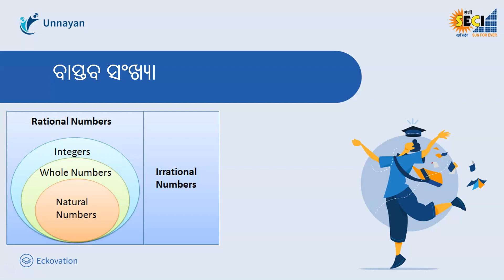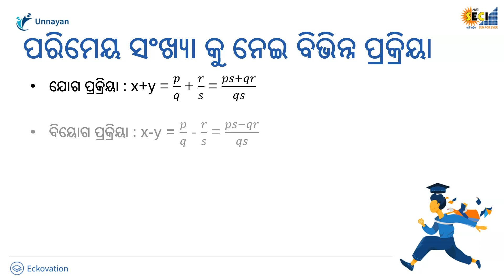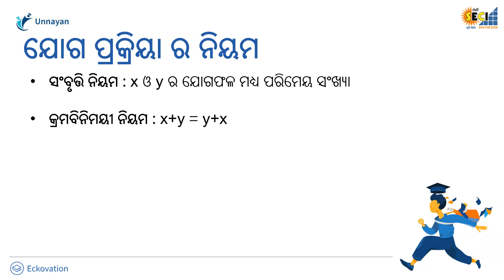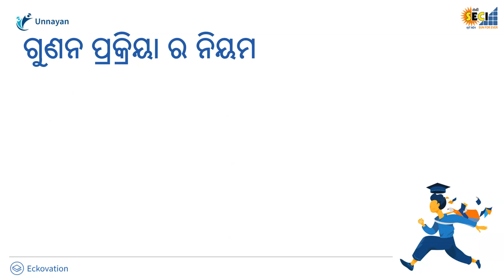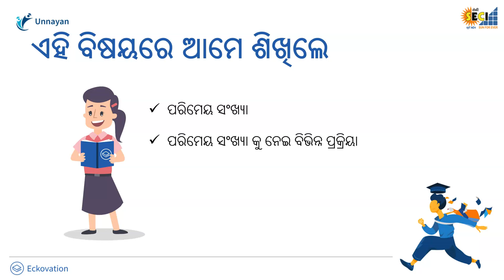Real Numbers Part 3 | Class 9 Maths in Odia Medium